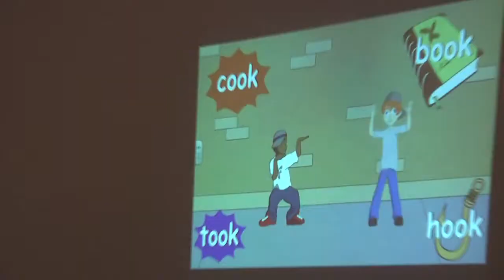Commitment 4 Change 2011